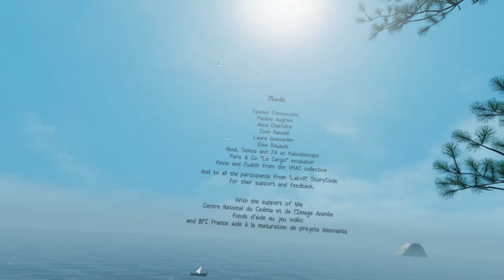A Fisherman's Tale VR ( Full Gameplay Walkthrough - No Commentary )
Bend and twist reality in A Fisherman's Tale, the mind-bending VR puzzle adventure game in which being turned upside down and inside out is not merely a play on words.

Playing as Bob, a tiny fisherman puppet, you live alone in your tiny cabin, oblivious to the world outside. When your radio broadcasts a storm alert, you have to get to the top of the lighthouse and turn on the light! But as you try to leave your cabin with the help of some uncanny sidekicks, you realize what's waiting outside is not at all what you expected...